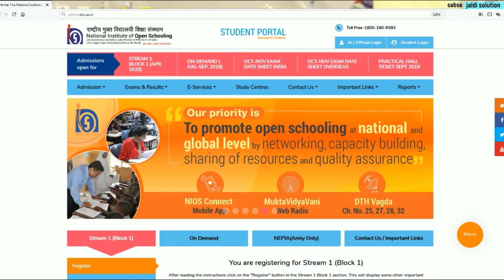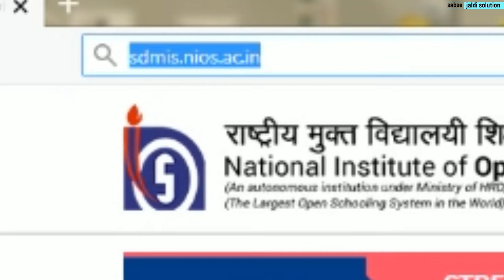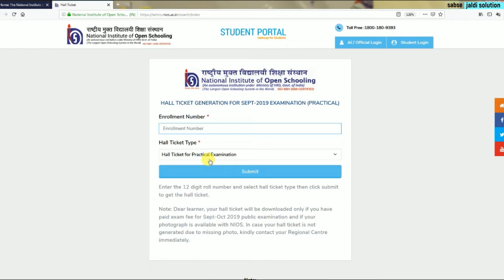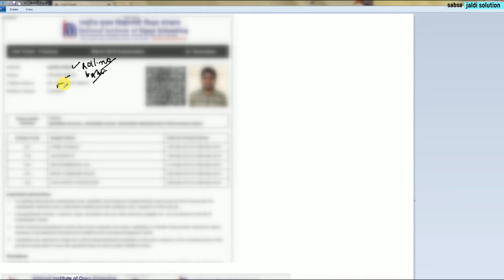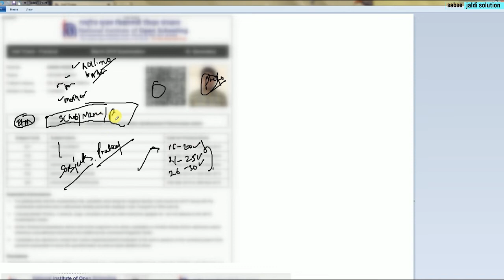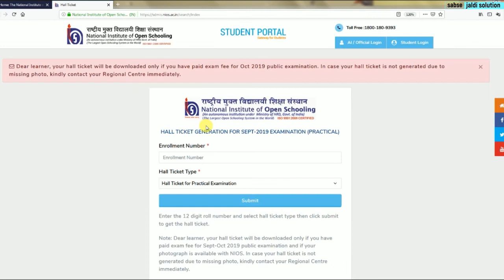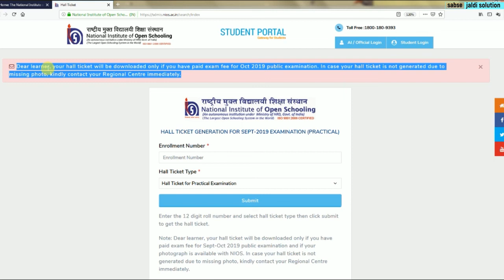nios class 10 and 12 2019 admitt card practical download .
how to download nios 2019 admitt card class 10 class 12.